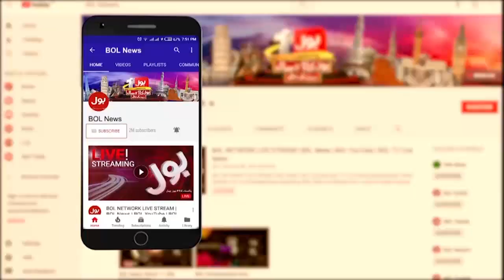Shahbaz Sharif And Jahangir Tareen Inside Story | News Headlines at 11 PM | PTI vs Opposition